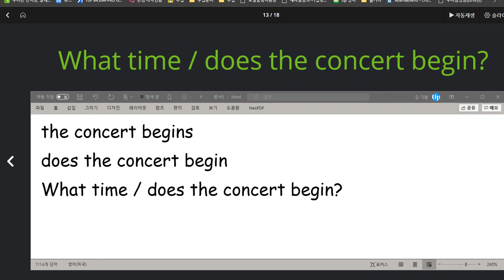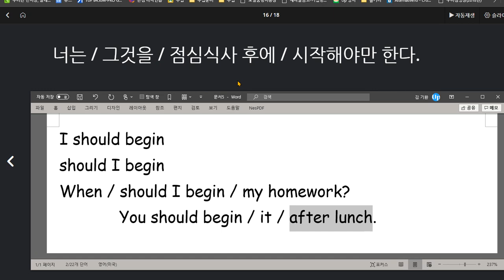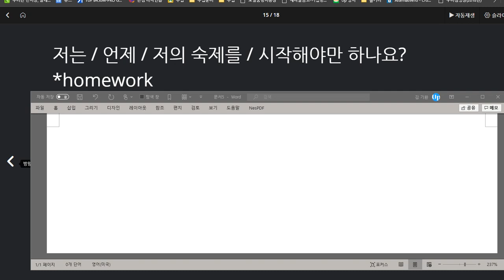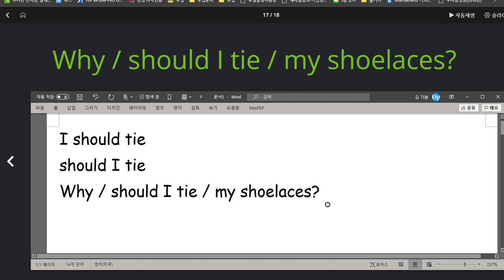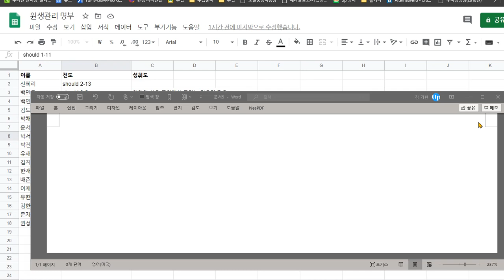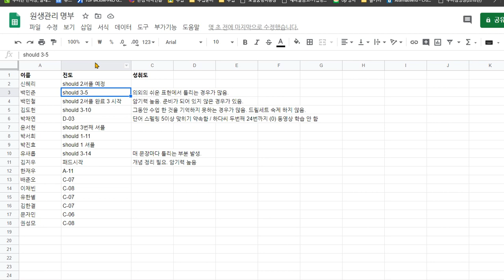신혜리 2020 08 27 매우 칭찬 말하기에 자신감도 높아지고 문법 이해도도 높아짐